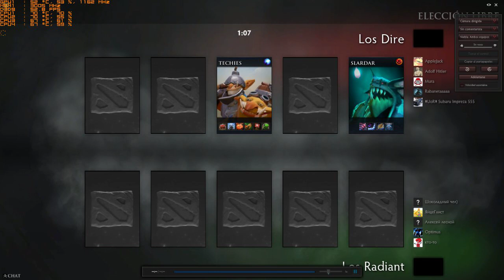DOTA Rabaneta & Subaru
Los comentarios casi no se oyen una vez en el juego, disculpad que no haya configurado bien el volumen del micro.
Commentaries can't be hearing fine cause i forgot to customize the microphone volumen for the game. Sorry for that.
Disfrutad.